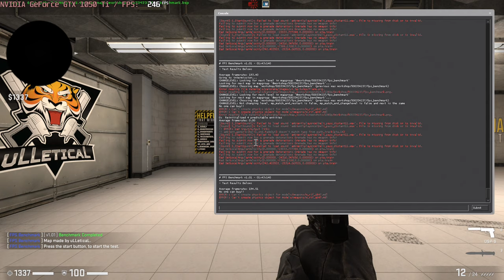🎮 NVIDIA GeForce GTX 1050 Ti [Laptop] - CS:GO gameplay benchmarks (1080p)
💻 Test Configuration:
• 24 GB RAM
• External Monitor

✅ LaptopMedia.com